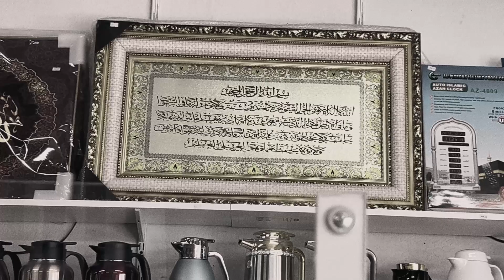Skelybo - Grapevine [Shot by BT]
This song ain't on Spotify or nothing give me some love and I'll drop it. I got a lot of music 2 give y'all so real deal I appreciate y'all. Please stay positive trough your daily lives, don't let hate, negativity, fear, or jealousy influence you. Accept it and let it go. - 7

Produced by NoOne Jones
Shot by BT